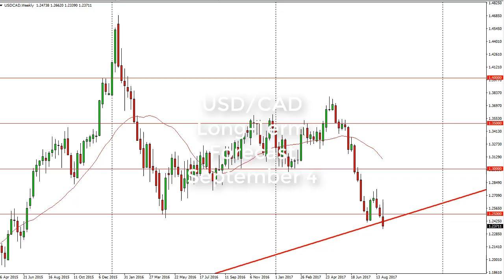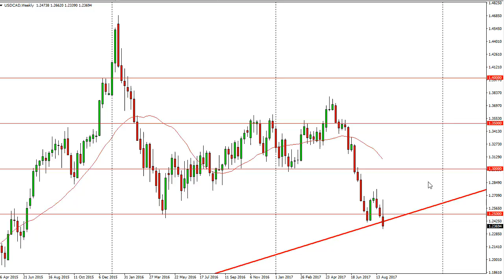USD/CAD Technical Analysis for the week of September 04, 2017 by FXEmpire.com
The US dollar initially rallied against the Canadian dollar during the week, bouncing from... For the full article go - USD/CAD Forecast September 04, 2017, Technical Analysis.Find more information about Forex and Commodities News Technical Analysis Fundamental Analysis and Brokers on FX Empire